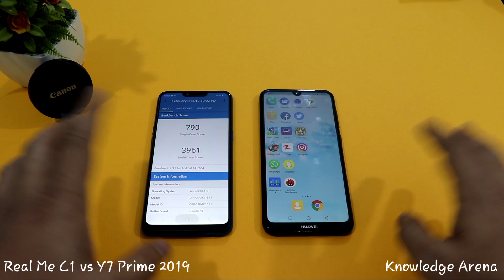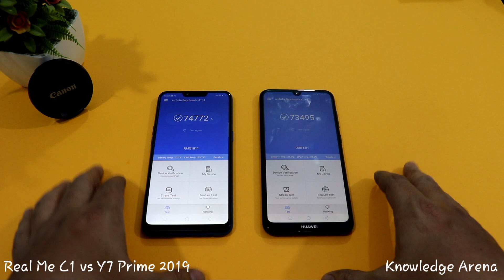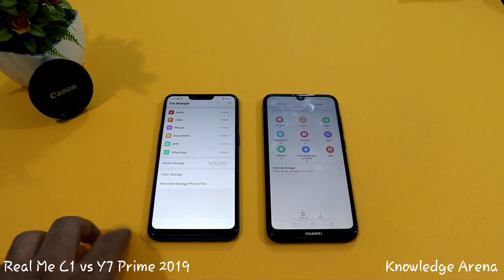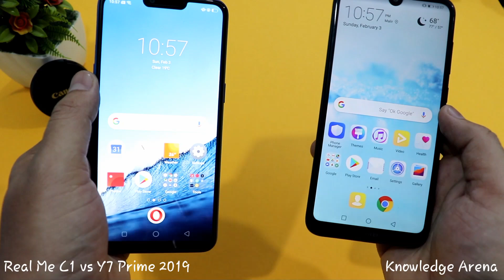Y7 Prime 2019 vs Real Me C1 | Shocking Result 🤔🤔 | Urdu | Hindi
friends is video me main nay speed test comparison kiya hai between y7 prime 2019 vs real me c1

is dono phones ki price 11,000 ka difference hai aur major differences me Y7 prime ki Ram 3GB jab k Rom 32GB hai wahan real me c1 ki Ram 2GB aur Rom 16GB hai, dosra difference me y7 prime me hai waterdrop notch display aur real me c1 hai notch display baqi camera's me kuch differences hain

results hain shocking video pori dekhye ga for results pasand aaye tou like kijiye ga

keep supporting
Knowledge Arena:)